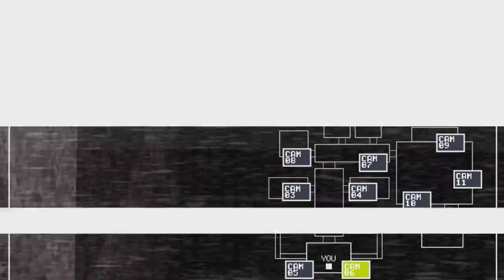Five Nights at Freddy's 2 Ep. 4: Go Away Balloonboy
Welcome back to Five Nights at Freddy's two! I can't think of a funny discription. You know what, I'm going to KEEP description misspelled. Wait, dang it! I Just fixed it!